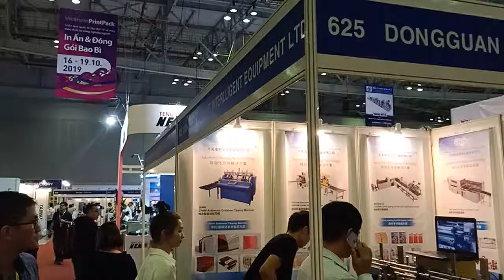Book Endsheet Tipping Machine at Vietnam PrintPack 2019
VietnamPrintPack 2019
Welcome to WORTH-IT
Booth number: 625
Banding Machine
Book Endsheet Tipping Machine